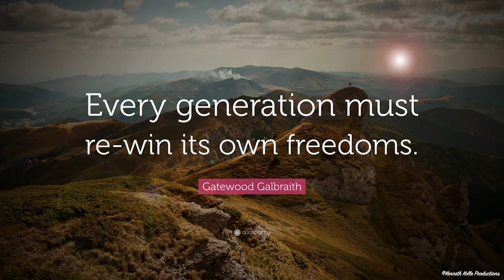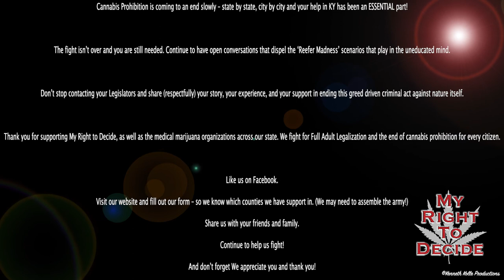Gatewood (God's Green Earth)